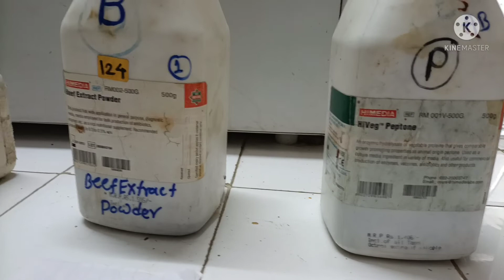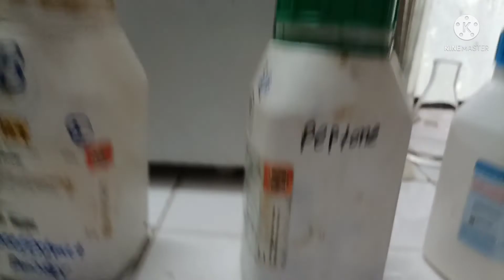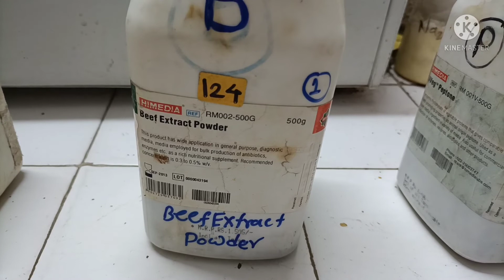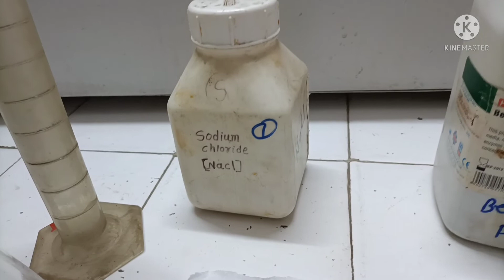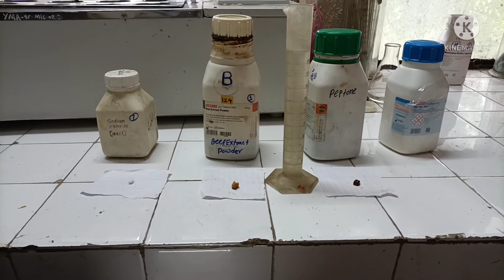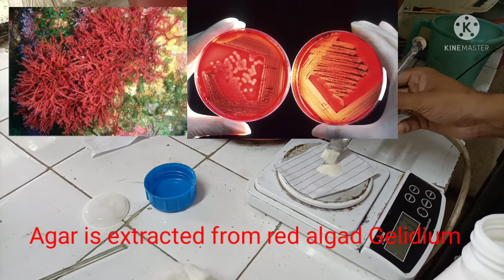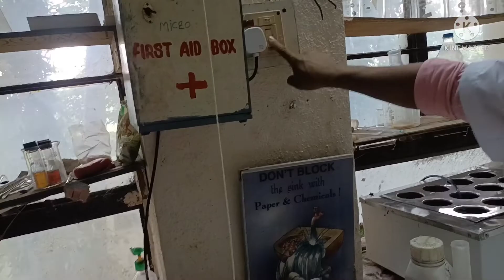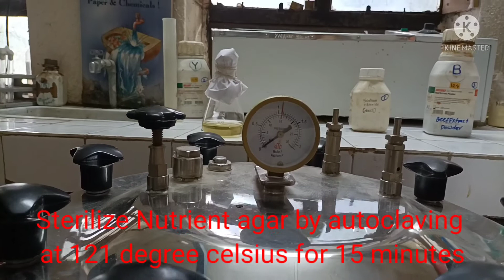How to prepare Nutrient Agar culture medium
Cultivation of microorganisms on culture media